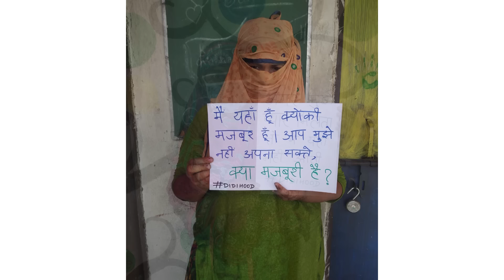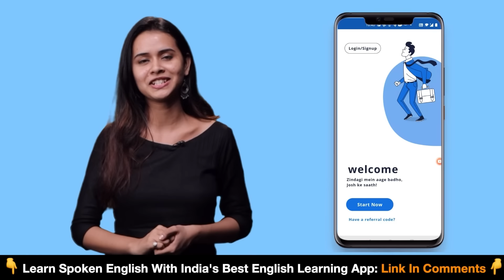The UNTOLD Story Of India's Red Light Area - GB Road | Geetanjali | Josh Talks x The/Nudge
In this Josh Talks, Geetanjali Babbar shares her story of working with the women from GB Road - a famous red light area in New Delhi, the capital city of India. Geetanjali first went to G B Road for her work when she was part of an organization and after the visit how she viewed the world changed. Born and brought up in Delhi, Geetanjali never knew this world in the same city existed and when she got to know about it, her life changed. She decided to work towards the upliftment of the women there in G B Road and contribute positively towards their growth and prosperity including their families. This story will not only introduce us to the lesser-known side of the lives of hundreds of women who have been forced into the trade.

Listen to this episode on the Josh Talks Podcast, available exclusively on Spotify

Josh Talks passionately believes that a well-told story has the power to reshape attitudes, lives, and ultimately, the world. We are on a mission to find and showcase the best motivational stories from across India through documented videos and live events held all over the country. What started as a simple conference is now a fast-growing media platform covering the most innovative rags to riches success stories with speakers from every conceivable background, including entrepreneurship, women’s rights, public policy, sports, entertainment, and social initiatives. With 7 regional languages in our ambit, our stories and speakers echo one desire: to inspire action. Our goal is to unlock the potential of passionate young Indians from rural and urban areas by inspiring them to overcome the setbacks they face in their career and helping them discover their true calling in life.